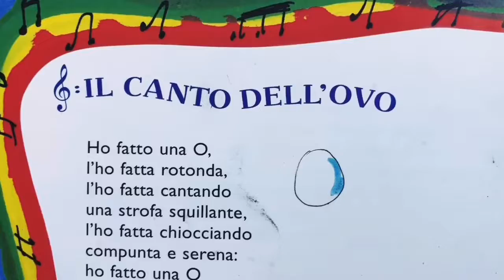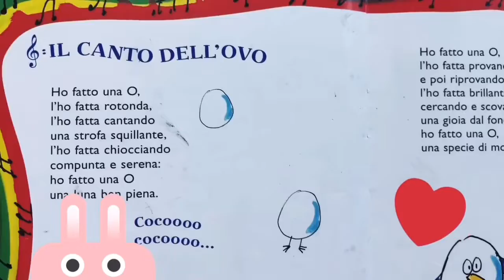Il canto dell’ovo (piumini - caviezel)